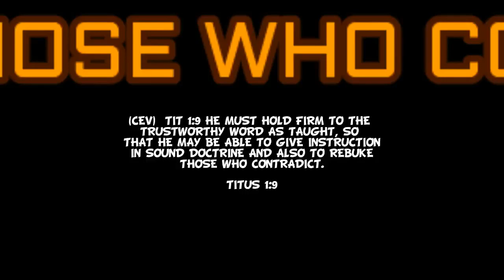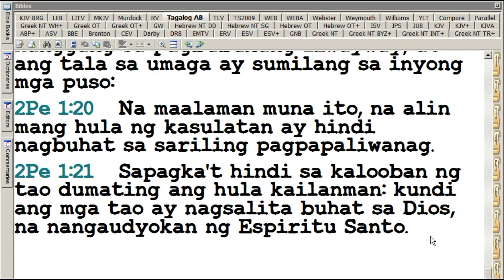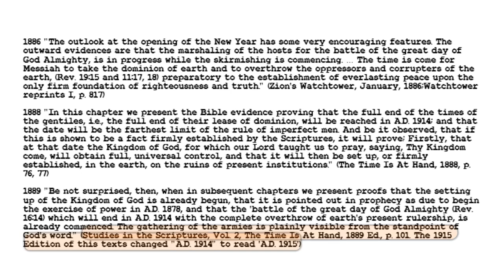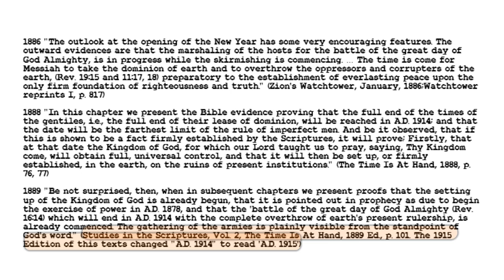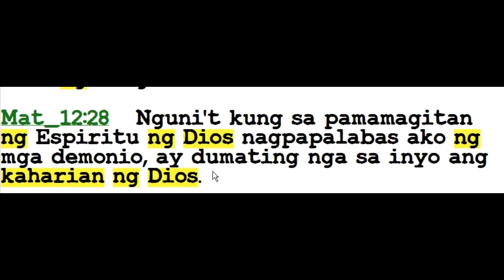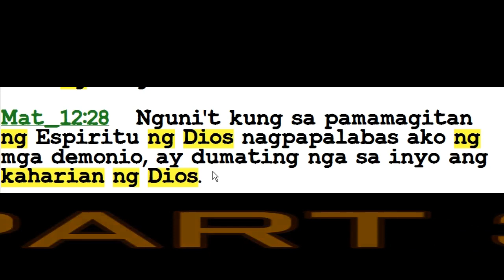THE JEHOVAH'S WITNESSES PROPHETIC BLUNDERS (PART 3)